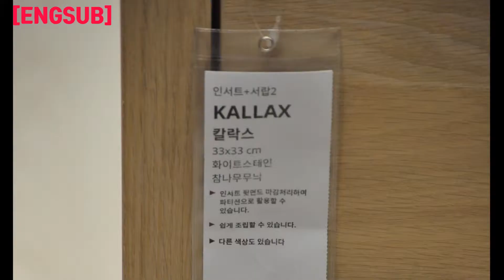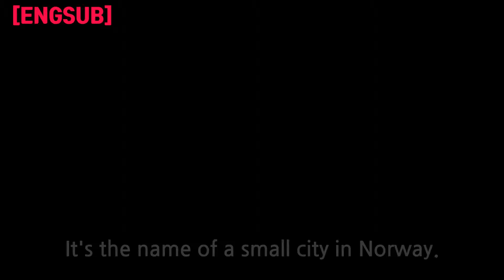[IKEA] BILLY? HELMER? TRYSIL? Let's try to figure out what the hidden meaning of IKEA name is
Hello, I'm Gaengil~

BILLY? HELMER? TRYSIL?

IKEA says there's a unique way to name a product.

Let's find out what it is and why it is called.

 BILLY? HELMER? TRYSIL?

what does that means?

I still want to do a lot of things in my mid-40s living in Seongnam City.
I like IKEA furniture, and I want to do many things.

And I don't think it applies to all the names of IKEA products.